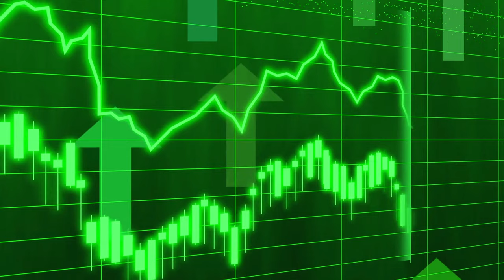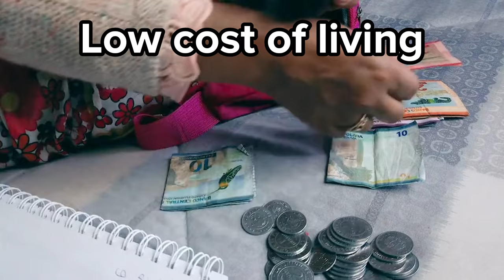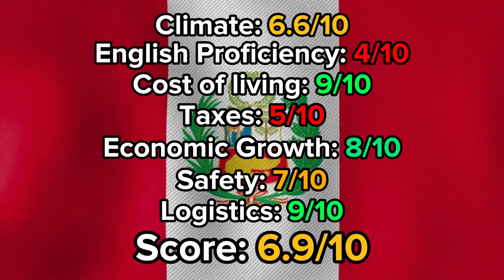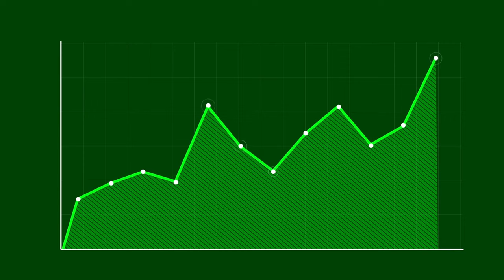Moving to Peru |So Much POTENTIAL!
Peru is a sleepy, quiet South American country with a rich history and beautiful nature.

Is moving to Peru a good option if you want to escape the West? Let’s find out!

CHAPTERS:
0:00 Introduction
2:20 Advantages
4:15 Downsides
5:28 Score
6:01 Conclusion